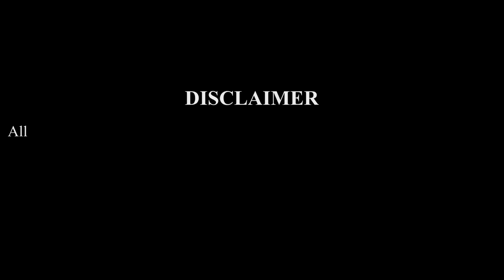Amazing Choose the Right Pipe Game with Cow Elephant Gorilla and Dinosaur, Wild Animals Ball Game